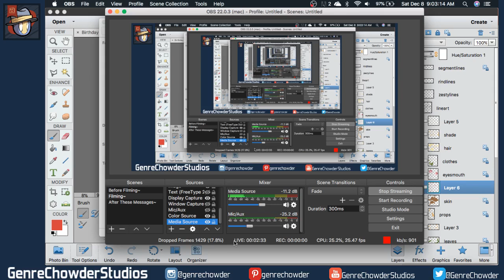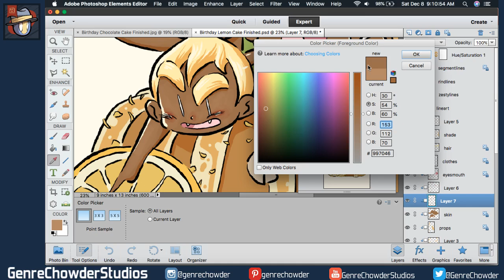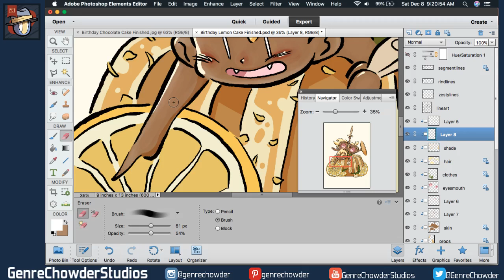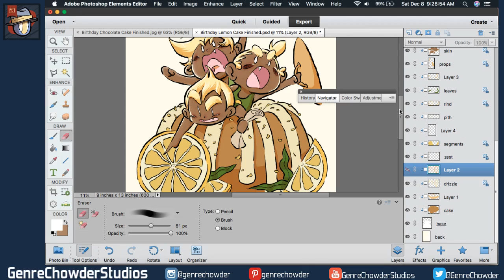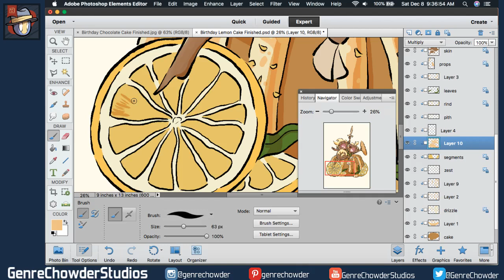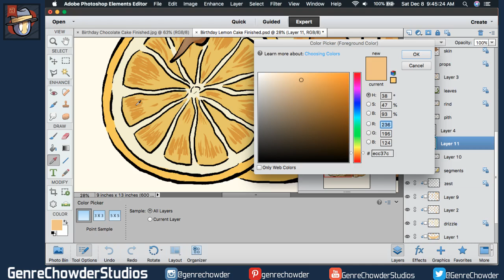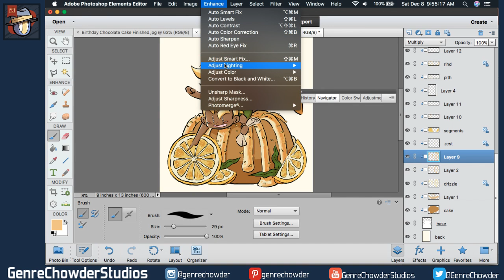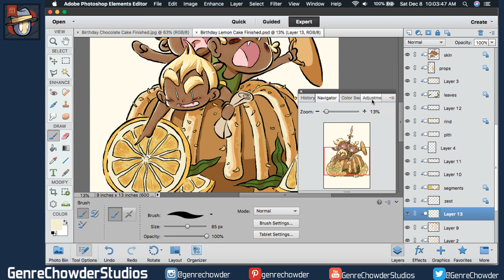Art + Ambience | Lemon Cake Effects + Gentle Rain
Adding some finishing touches to the lemon cake card. And there's some rain~

Resources, resources, RESOURCES~!